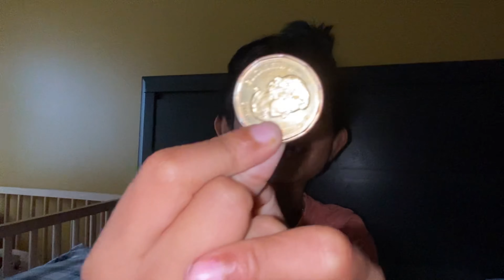First snowfall in Toronto, Halloween & Few moments from the month October & November, 2022!!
Musician: @iksonmusic